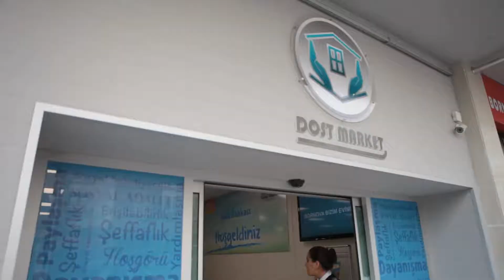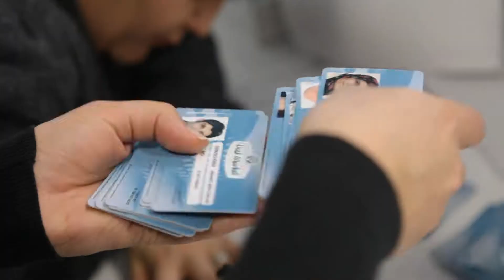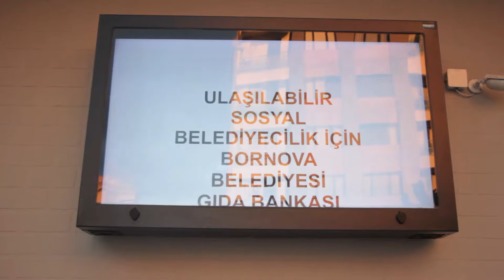Dost Market’de Bayram müjdesi